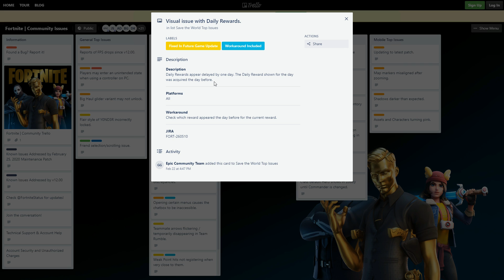BUG de Recompensas Diarias | ¿Pérdidas de PAVOS? | Guía Fortnite Salvar el Mundo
☝️ ATENCIÓN: Si, a pesar de lo que explicamos en este vídeo, crees que efectivamente has pedido algún día de recompensas diarias, incluso PaVos, reclama a Epic Games
Hoy analizamos el actual Bug de Recompensas Diarias de Fortnite Salvar el Mundo, porque muchos de los seguidores del canal están preocupados por posibles pérdidas de PaVos.